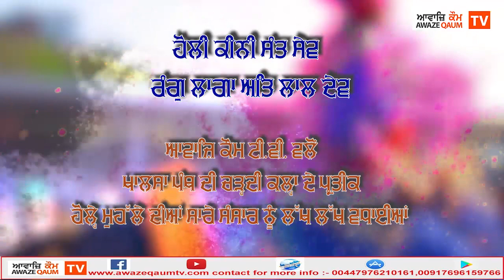ਆਵਾਜ਼ਿ ਕੌਮ ਟੀ.ਵੀ. ਵਲੋਂ ਹੋਲ੍ਹੇ ਮੁਹੱਲੇ ਦੀਆਂ ਸਾਰੇ ਸੰਸਾਰ ਨੂੰ ਲੱਖ ਲੱਖ ਵਧਾਈਆਂ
ਹੋਲੀ ਕੀਨੀ ਸੰਤ ਸੇਵ ll
ਰੰਗੁ ਲਾਗਾ ਅਤਿ ਲਾਲ ਦੇਵ ll
ਆਵਾਜ਼ਿ ਕੌਮ ਟੀ.ਵੀ. ਵਲੋਂ ਖਾਲਸਾ ਪੰਥ ਦੀ ਚੜ੍ਹਦੀ ਕਲ੍ਹਾ ਦੇ ਪ੍ਰਤੀਕ ਹੋਲ੍ਹੇ ਮੁਹੱਲੇ ਦੀਆਂ ਸਾਰੇ ਸੰਸਾਰ ਨੂੰ ਲੱਖ ਲੱਖ ਵਧਾਈਆਂ